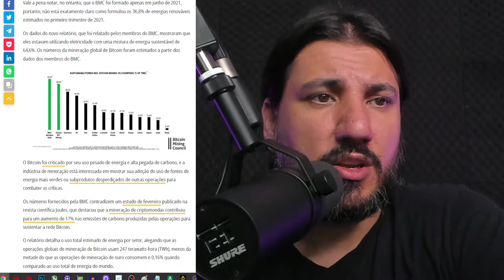BITCOIN TORNA-SE MAIS SUSTENTÁVEL!!!